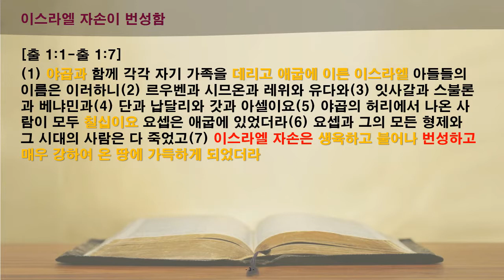[함께 읽는 365성경] 17일차 출애굽기 1-3장